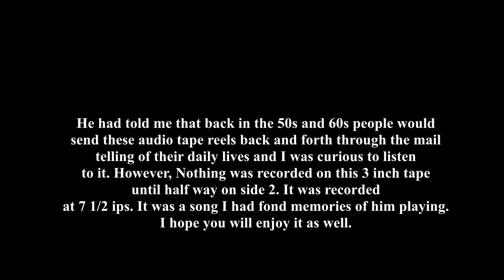My Grandfather's reel to reel tape had a surprise song from the 60s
The New Vaudeville band - Winchester Cathedral